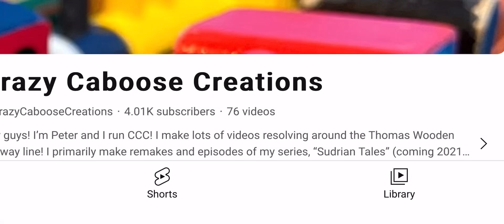Congrats to @CrazyCabooseCreations for reaching 4k subs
Credit to Peter